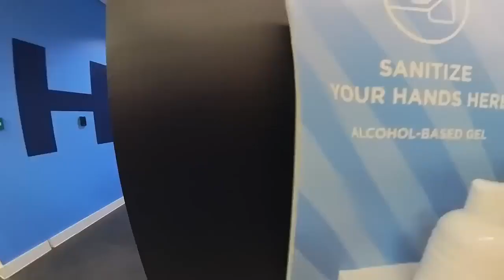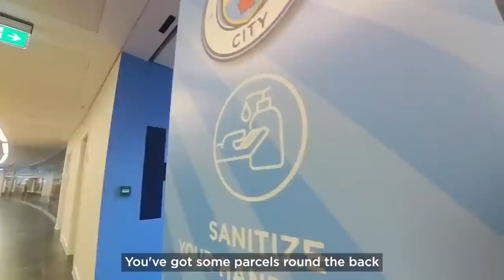Manchester City - Scare Prank